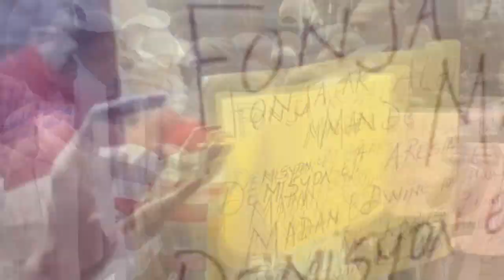WOY- jounalis sa sove kite Ayiti pral lage tout video otorite q nan kidnapin | Bandi tire 5 jèn gasn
Pwoblèm- jounalis sa ki kite Ayiti pral lage video tout otorite ki nan kidnapin | Bandi tire 5 moun😲